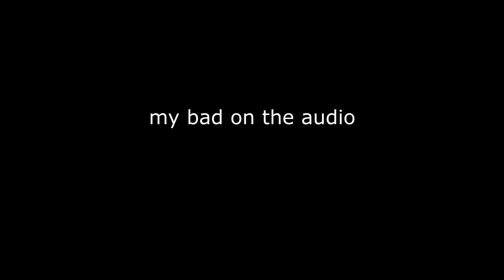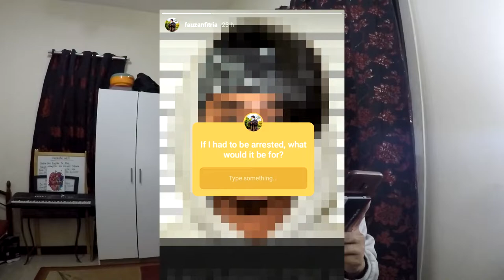The Truth About My Mugshot Photo